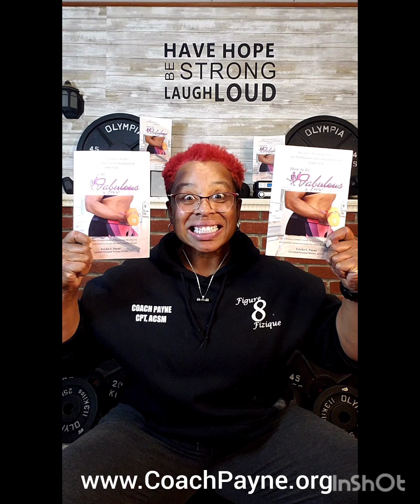Drop 3 Top Fat Loss Tips EXPOSED! How to get scale going south, now! Let's Go!!